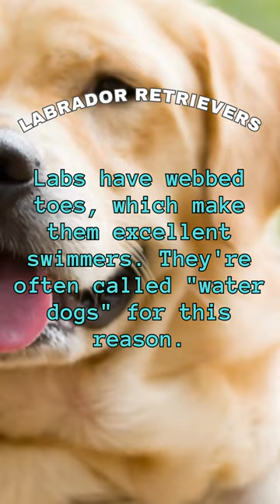Did you know? fun facts about Labrador Retrievers. Labrador2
"Get ready for a thrilling journey into the world of Labrador Retrievers! We’ve got fun and cheeky facts that will make you fall in love with these adorable creatures even more. Now you can! Choose from our collection of t-shirts featuring adorable puppies or majestic adults. It’s not just a t-shirt, it’s a statement of your love for your pet.Why keep the fun to yourself? Involve the whole family! Our range of t-shirts is perfect for everyone. Now, every member of your family can proudly display their affection for your pet. Let’s celebrate the joy of having a Labrador Retrievers in our lives!Shop Etsy